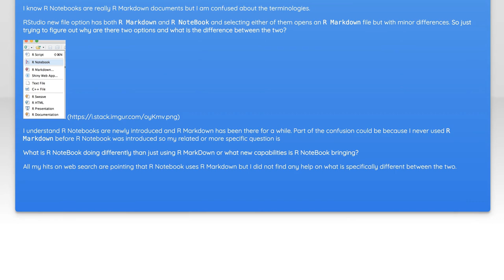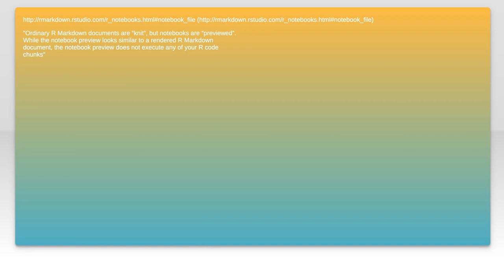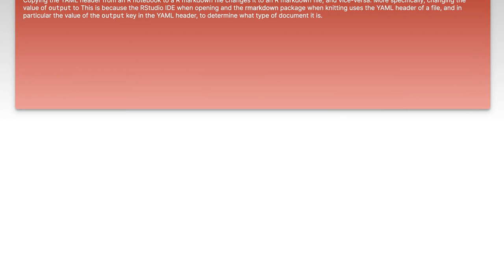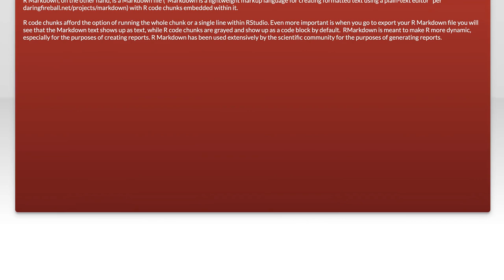Difference between R MarkDown and R NoteBook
r: Difference between R MarkDown and R NoteBook

Related to: r, rstudio, knitr, r-markdown